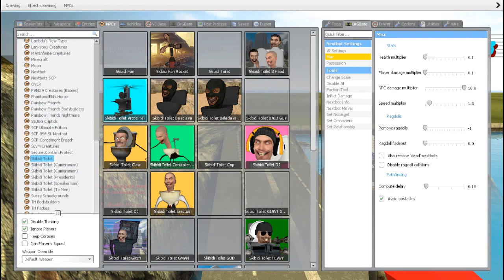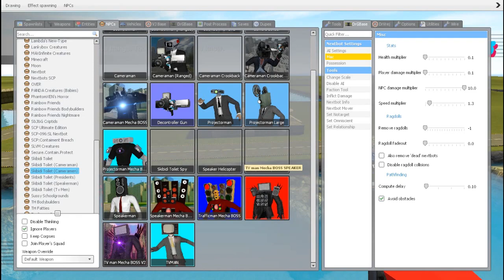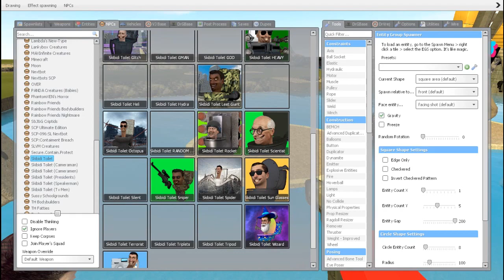TRAFFICMAN MECHA BOSS, TV MAN MECHA BOSS...! VS ALL SKIBIDI TOILET BOSSES In Garry's Mod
TRAFFICMAN MECHA BOSS, TV MAN MECHA BOSS, TV MAN MECHA BOSS V2 VS ALL SKIBIDI TOILET BOSSES In Garry's Mod
This is a fun, entertaining game that brings interesting experiences and challenges in the game. It helps us to have relaxing minutes after hard working hours.
- Wishing you and your family health and happiness

GAME INFO
Title: Garry's Mod
Genre:  Indie, Simulation
Developer: Facepunch Studios
Publisher: Valve
Platforms: PC game